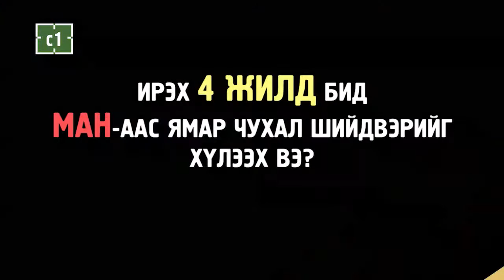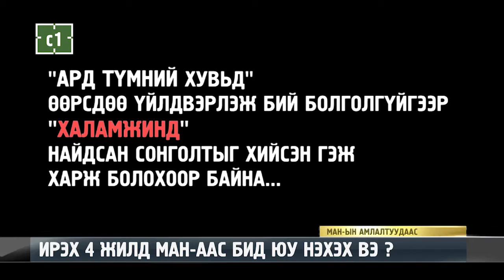ИРЭХ 4 ЖИЛД МАН-ААС БИД ЮУ НЭХЭХ ВЭ?